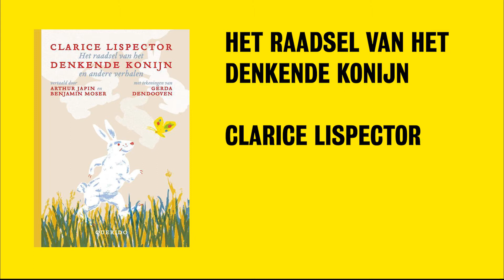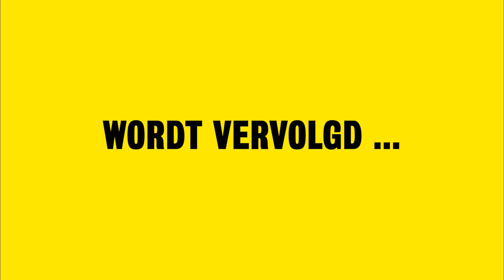DENDERLAND BOEKENLAND - Gerda Dendooven met "Het raadsel van het denkende konijn" (deel 1)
Sinds 2 november zendt Denderland het programma Denderland Boekenland uit op nationale zender Eclips TV. Elke dag een straf boek, elke dag een straffe auteur.

Bekijk onze afleveringen nu ook - met vertraging - op YouTube.

Hier: Gerda Dendooven met "Het raadsel van het denkende konijn" (door Clarice Lispector, vertaald door Arthur Japin en Benjamin Moses, met illustraties van Gerda Dendooven), in gesprek met Arne De Winde.